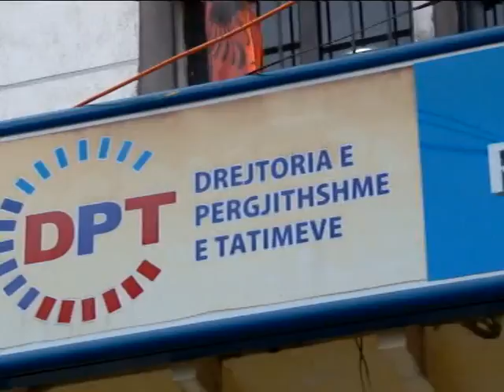MENAXHIMI I TE ARDHURAVE